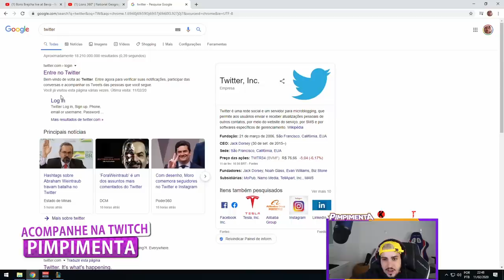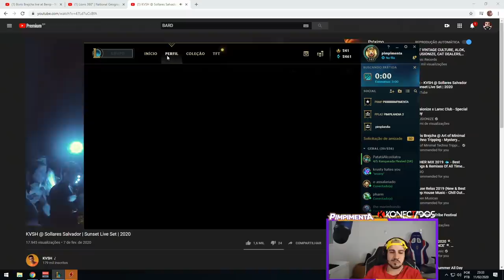O COREANO DA PAIN E O PIJACK NÃO AGUENTARAM A PRESSÃO